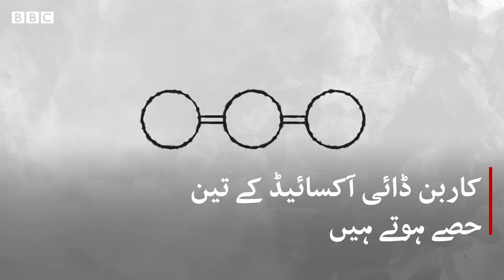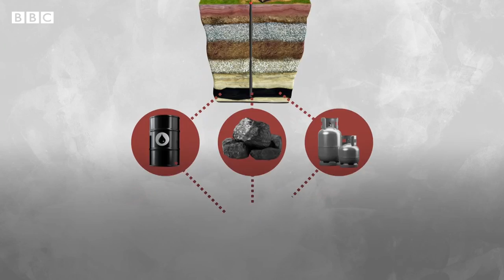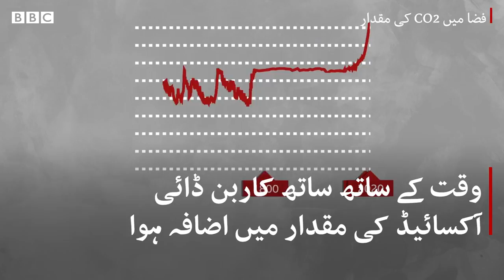Impact of Carbon Dioxide on climate change - BBC URDU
کاربن ڈائی آکسائیڈ نامی گیس ہی ہے جو ماحولیاتی بحرانوں کی مرکزی وجہ ہے۔ ایسا کس طرح کیوں ہو رہا ہے جانیے اس ڈیجیٹل ویڈیو میں۔